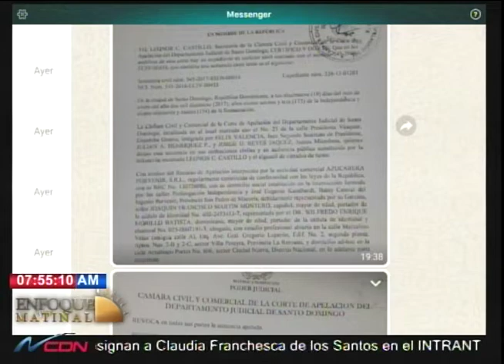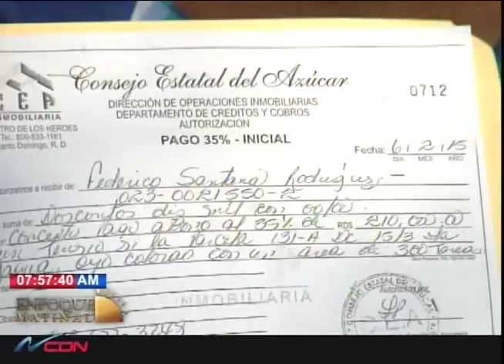Entrevista a Pedro Mota Pacheco, director del CEA en Enfoque Matinal